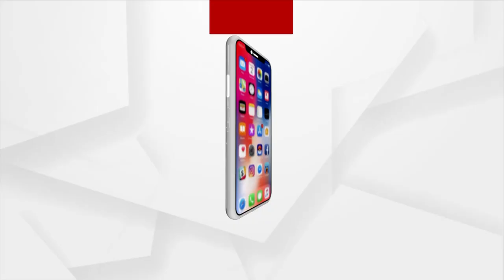ବିଜେପିରେ ମିଶିଲେ ଶତାଧିକ ବିଜେଡି, କଂଗ୍ରେସ କର୍ମୀ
ଜଗତସିଂହପୁର ଜିଲ୍ଲା ବିଜେପି କାର୍ଯ୍ୟକାରିଣୀ ବୈଠକ ପାରାଦୀପ  କଲ୍ୟାଣ ମଣ୍ଡପ ରେ ଅନୁଷ୍ଠିତ ହୋଇଯାଇଛି । ଏହି କାର୍ଯ୍ୟକାରିଣୀ ସମାବେଶରେ ପାରାଦୀପ ନିର୍ବାଚନ ମଣ୍ଡଳୀ ସହିତ ପାରାଦୀପ ମୁନିସିପାଲିଟିର ଶତାଧିକ ବିଜେଡି ଓ କଂଗ୍ରେସ ନେତା ଓ କର୍ମୀମାନେ ରାଜ୍ୟ ସଭାପତିଙ୍କ ଉପସ୍ଥିତିରେ ବିଧିବଦ୍ଧ ଭାବରେ ବିଜେପିରେ ସାମିଲ ହୋଇଛନ୍ତି